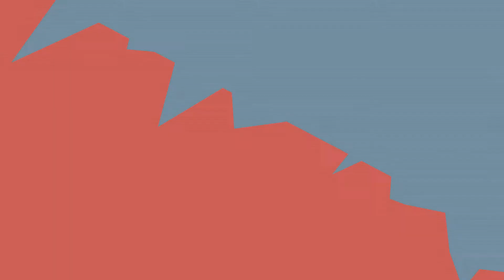Entrenched in Turbine Part 1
Sorry for the mic crackle, if it isn't software problems it'll be hardware ones...